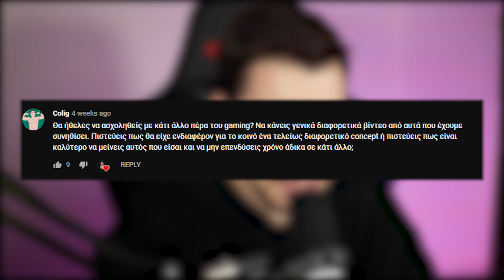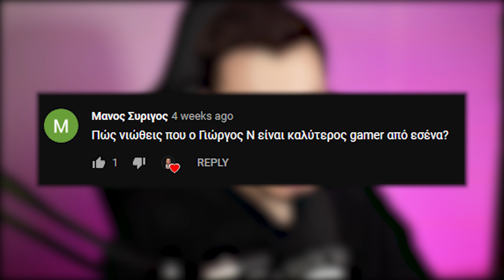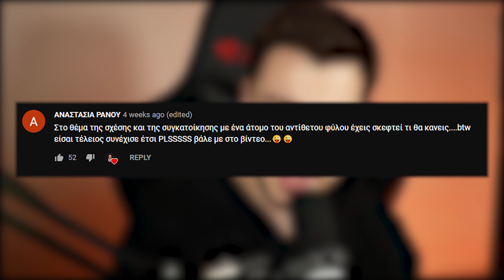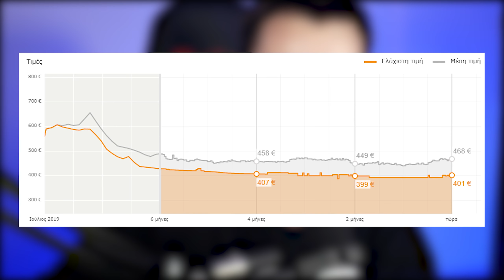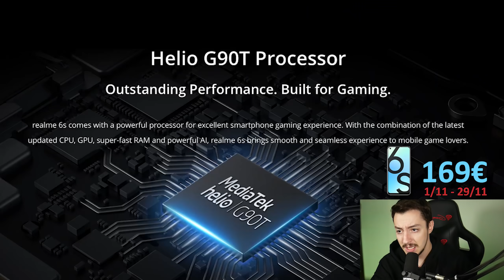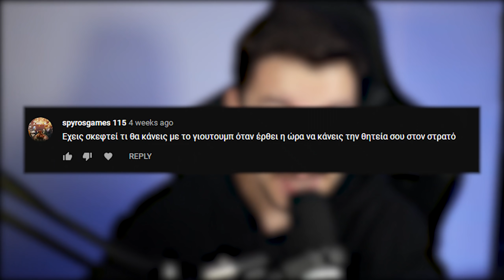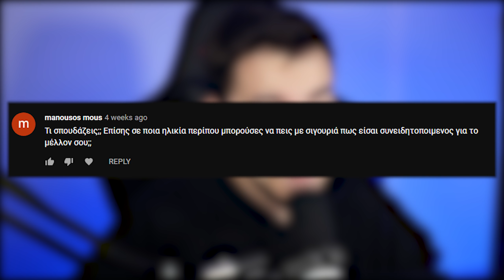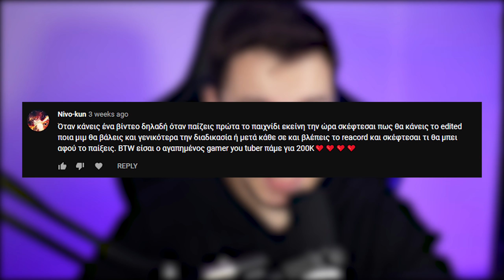ΟΙ ΑΠΑΝΤΗΣΕΙΣ ΣΤΙΣ ΕΡΩΤΗΣΕΙΣ ΣΑΣ! | Q&A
▶▶▶ Black Friday Deals από την Realme:
▶▶▶ Support-a-Creator: Alekkun
▶▶▶Το Gaming PC μου:

CPU: Intel Core i9-9900K Unlocked
RAM: G.Skill TridentZ 32GB DDR4
Motherboard: Gigabyte Z390 Aorus Elite (rev. 1.0)
SSD: Samsung 970 Evo Plus 250GB NVMe
Cooler: NZXT Kraken X62 Liquid Cooler
GPU: Asus GeForce GTX1080 8GB Turbo

▶▶▶Το Streaming PC μου:
CPU: AMD Ryzen 1700 @3.7Ghz
RAM: HyperX Predator 16GB DDR4
Motherboard: ASRock Taichi X370
SSD: Western Digital 500GB
Cooler: NZXT Kraken X42 Liquid Cooler
GPU: Gigabyte NVIDIA GTX1060 6GB

▶▶▶Τα περιφερειακά μου:
Gaming Monitor: Dell Alienware AW2518HF
Mouse: Razer Deathadder V2
Keyboard: Razer Huntsman TE
Headset: Razer Kraken Ultimate
Sound Monitors: Fostex PM0.3
Audio Interface: Focusrite Scarlett Solo 2nd Gen
Microphone: Rode NT1-A

▶▶▶ ♫ MUSIC ♫
▶▶▶Στο βίντεο υπάρχει τοποθέτηση προϊόντος από την realme.